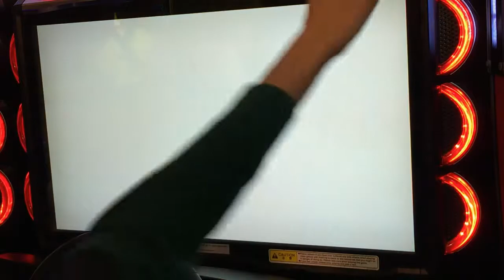WMMT5DX Plus Tag Team Tournament B22 Final Race1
Team Tag Tournament December 2017 Finalist

155&EJ vs llRll&Js*kA